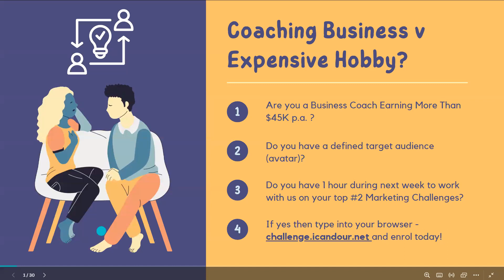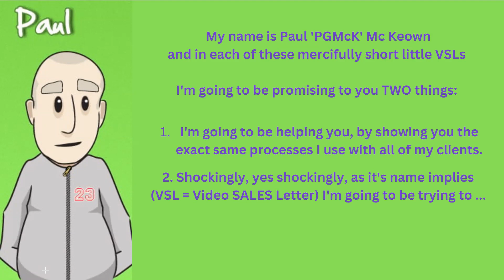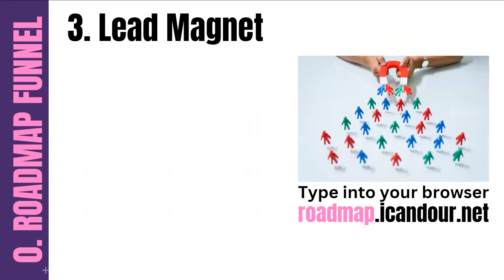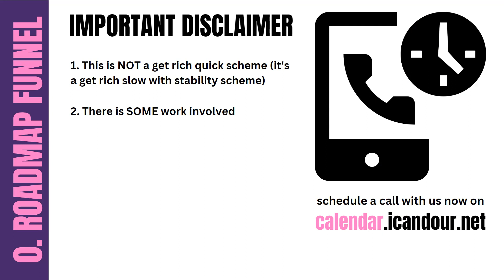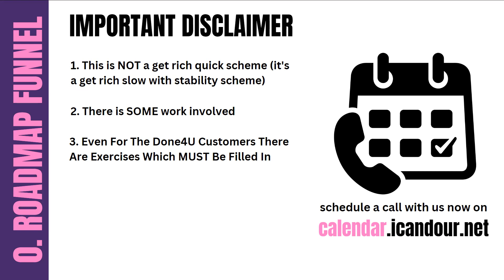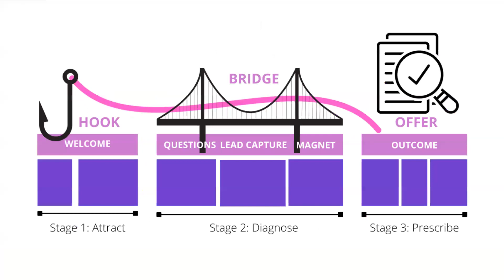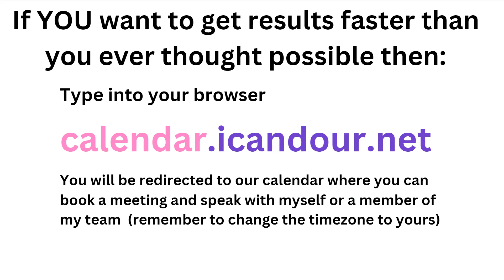SCALE YOUR COACHING BIZ CHALLENGE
In today's video what we're going to be doing is showing you what you have to scale your coaching biz. In today's lesson you have to prepare three things (described in the video) and then come and join us for this free 5-day challenge starting on Monday.

It's going to be epic and you really don't want to miss out...